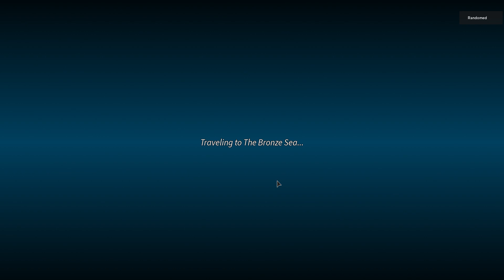[5] Arcane Odyssey Gameplay